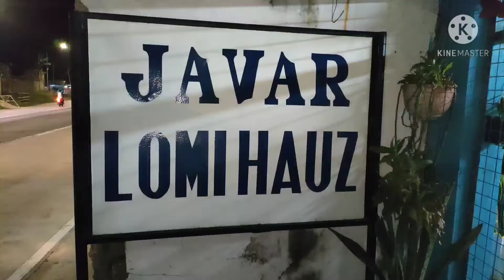ANONG LASA NG LOMI SA BATANGAS? (CALATAGAN ADVENTURE PART 1)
Kanino nagmula ang LOMI?

Isang dayuhang intsik na nanirahan sa Lipa City, Batangas na sobrang hilig magluto ng LOMI na inihahain niya lagi kanyang mga "Mahjong friends" sarap diba habang naglalaro sila may kasamang mainit init na LOMI. Sa sobrang patok nito sa panlasa ng iba naisipan nila magtayo ng unang panciteria/Lomi house ng kanyang asawa na  Lipa City, Batangas. Ang malalambot na noodles, toppings na kikiam, itlog, meatballs, at iba pa ang siya namang talagang kinagiliwan kainin ng mga Lipeños. ~ccto

Anong Lasa ng Lomi sa Batangas?

Authentic, Malinamnam at Mas sumasarap kung ito ay sasamahan ng pinagsama-samang toyo, kalamansi, sibuyas, at sili.